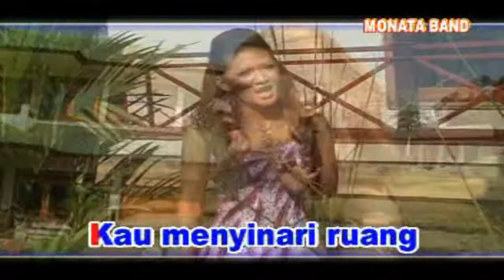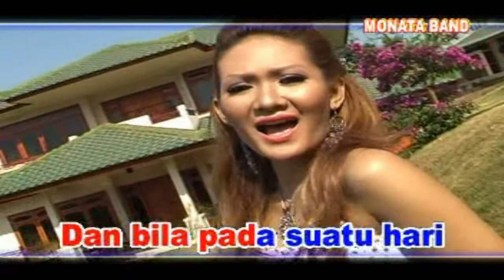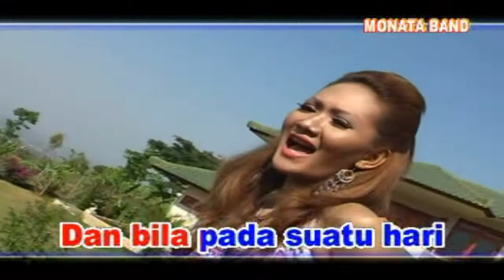Sahara - Merry (Official Music Video)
Judul: Sahara
Album: Album Dangdut Spesial OM Monata
Artis: Merry
Tahun: 2006
Prod.: Genta Records
Source : Original VCD